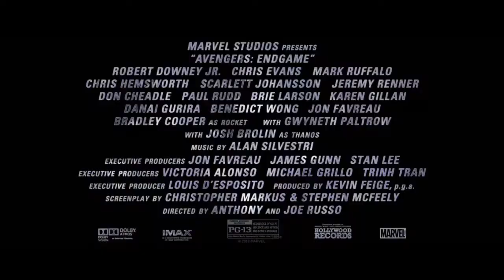Marvel Studios Avengers: EndGame Trailer #1 NEW Avengers Superhero Action Movie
Watch the AvengersEndgame official teaser trailer now. In cinemas April 26, 2019!

We are all in the ENDGAME now...How do you think this Avengers movie will end?

From Marvel Studios comes a sneak peak trailer of the fourth installment of the Avengers saga, Avengers Endgame. Watch as Tony Stark, Thor, Captain America, Hulk, Black Widow and the rest of the remaining Avengers battle the mad titan, Thanos one last time and bring back their vanquished allies. In cinemas April 26. Don't miss it!